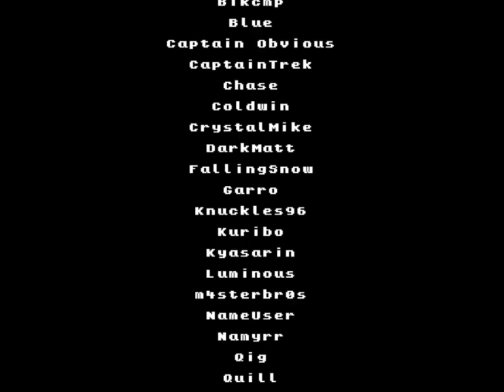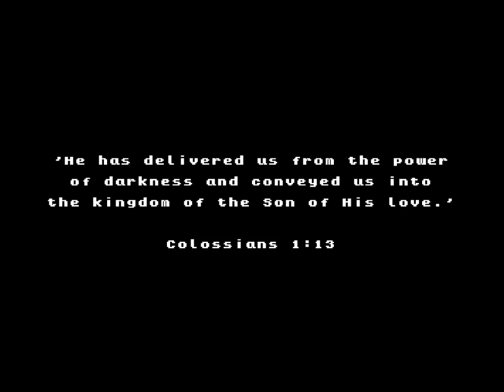Immortal Blessings: Final Chapter - 13 - [epilogue]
this was silly, but also such a wonderful little send-off